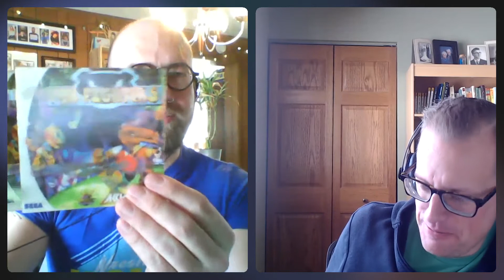MoJoWeekly 01.30.2022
This week we talk about hidden gems!

Games include:
FlipOut!
Super Tempo
Phantasy Star Online Episode III: CARD Revolution
For Frog the Bell Tolls
Fur Fighters
Steel Assault